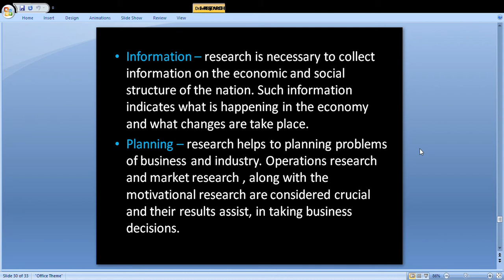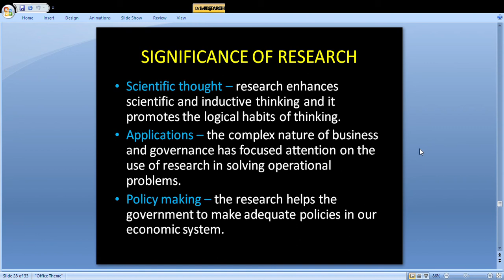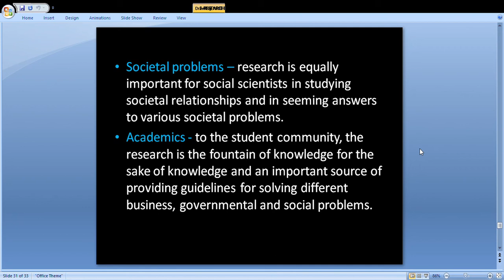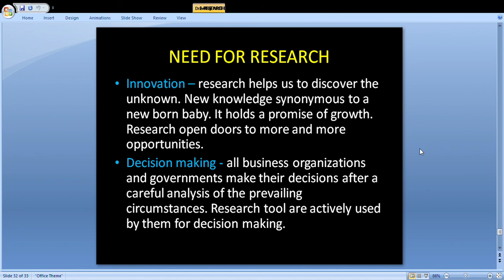RESEARCH METHODOLOGY - PART 5